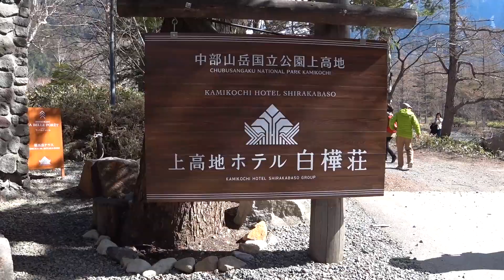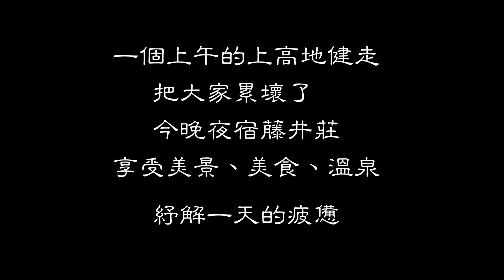媽媽樂日本春遊團Day4